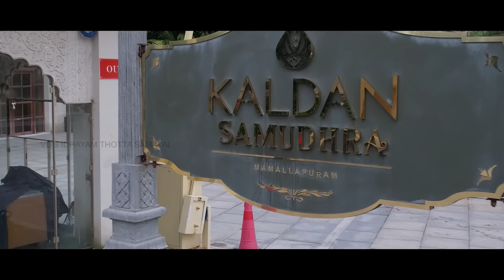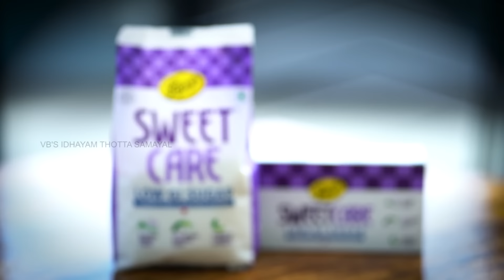Donne Biriyani | dhonne biryani | bangalore style donne biriyani | chef Venkatesh Bhat